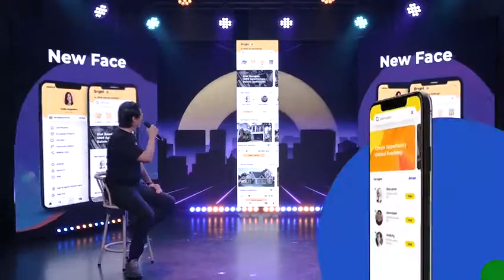mulai bisnismu bareng Brighton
Hello Bright People,
Tonton yuk keseruan acara MimpiTanpaBatas yang telah berlangsung 3 hari berturut-turut. Mulai dari Brighton Expo Live: Virtual Open House di berbagai kota di Indonesia, Talk Show Properti, Seminar Bisnis Properti dan yang terakhir di puncak acara yaitu Bi-Annual Award 2020, dimana semuanya dikemas dalam “Digital Experiences”, pertama di Indonesia lho! 😎
Kamu, masih yakin tidak mau bergabung dengan The First Digital Real Estate Agent? Yuk mulai bangun BisnisTanpaBatas mu dari sekarang!